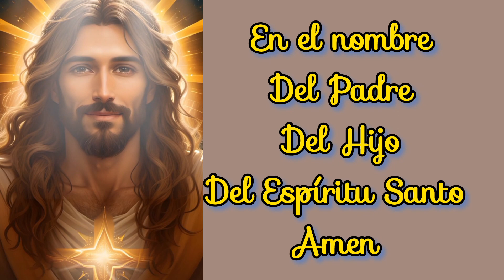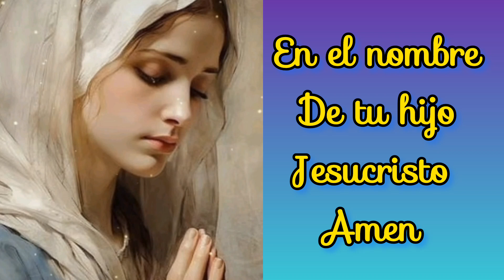ORACION DE LA MAÑANA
Oracion en la mañana a nuestro amado padre Jesús para que derrame todos carismas y bendiciones para nosotros y nuestra familia